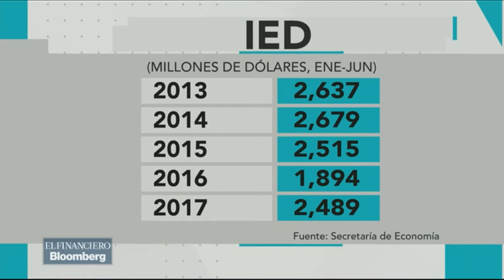Mesa Central: Reunión del Apec en Vietnam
Isaid Mera, Nalley Otigoza y Baude Barrientos, reunión del Apec en Vietnam